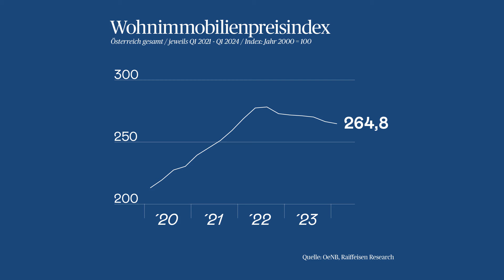Fallende Immobilienpreise: "Man erwartet eine Reduktion um 20 Prozent"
Die Immobilienpreise sind im Sinkflug, wie Daten der Österreichischen Nationalbank zeigen. Was das für Anleger bedeutet, wie lang wird dieser Trend anhält und wie sich eine mögliche Senkung des Leitzinses auswirkt? Im Studio der „Presse“ ist dazu Madlen Stottmeyer.